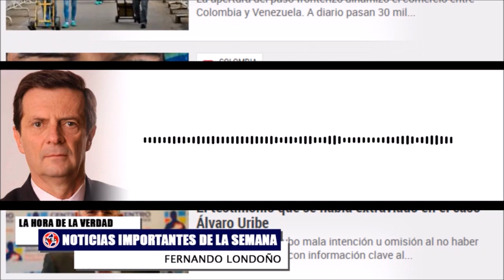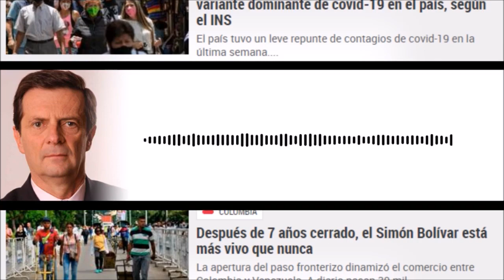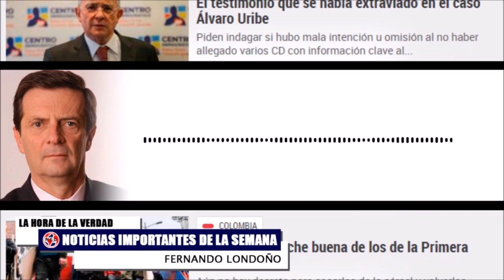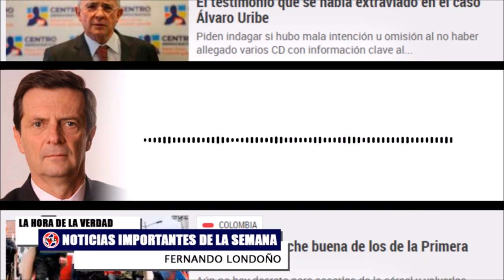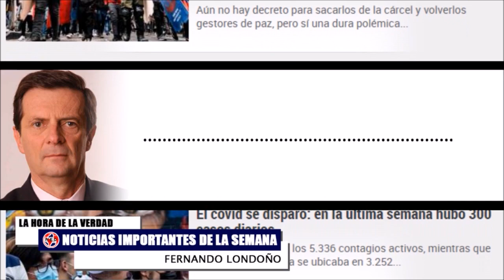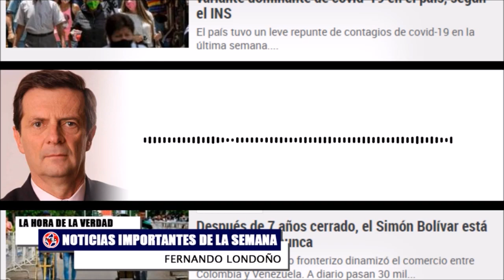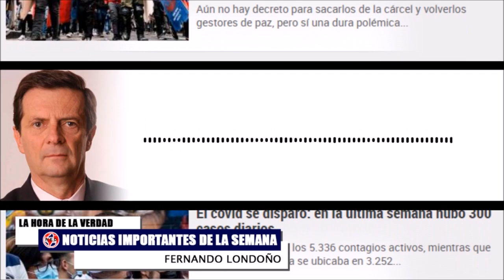LAS NOTICIAS MÁS IMPORTANTES CON LAS QUER TERMINA LA SEMANA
Las noticias de colombia y el mundo más importantes con las que termina la semana
Fernando Londoño Hoyos en La Hora e la Verdad